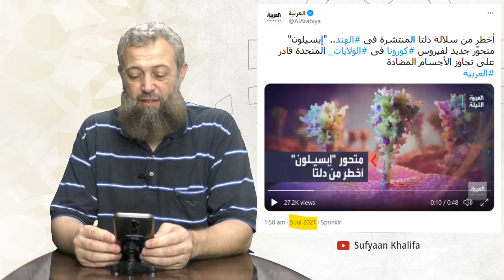جماعات الكورونا الإرهابية: الصيني و البريطاني و دالتا و إبسيلون